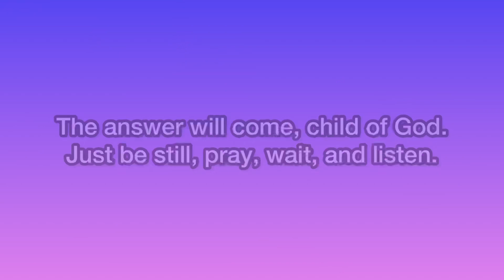Are you hearing the voice of God correctly right now❓Listen …